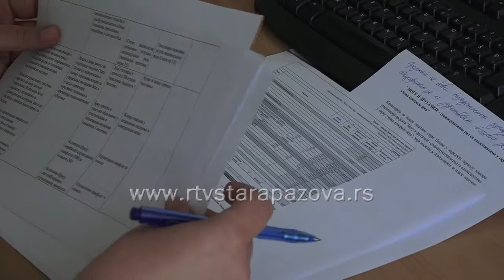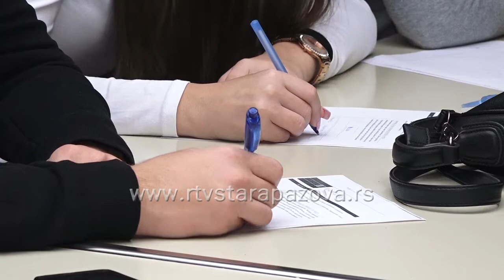"Mogu i drugačije"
Mladi se vrlo lako iznerviraju i ne znaju da kontrolišu bes, pokazuju istraživanja.  Upravo sa ciljem da se utiče na pozitivnu promenu ponašanja adolescenata  do kraja godine u staropazovačkoj opštini će biti realizovan 6 –mesečni projekat  podržan od strane Ministarstva omladine i sporta namenjen prvenstveno učenicima srednje Tehničke škole.  Promocija projekta čiji je nosilac Kancelarija za mlade je u toku a praktičan rad sa učesnicima će se relizovati od septembra do decembra u saradnji sa pomentom školom i Centrom za socijalni rad.